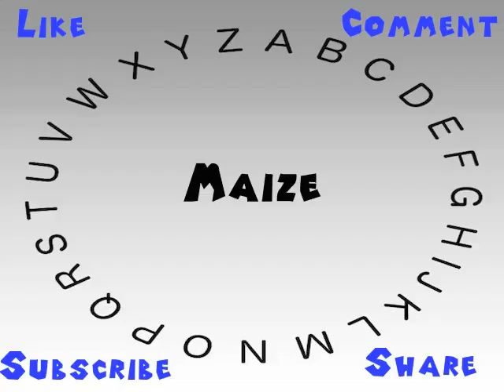How to Say or Pronounce Maize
This video shows you how to say or pronounce Maize.

How would you say Maize?